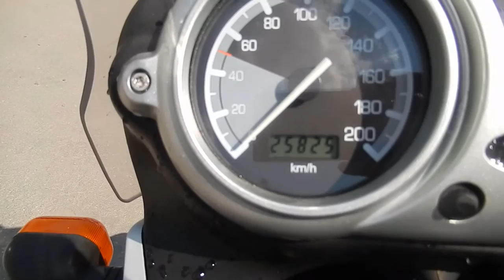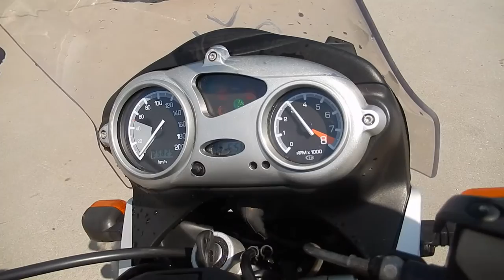No B6720 BMW F650GS